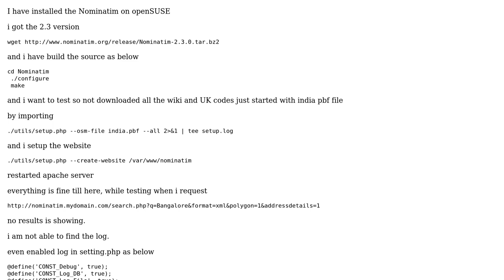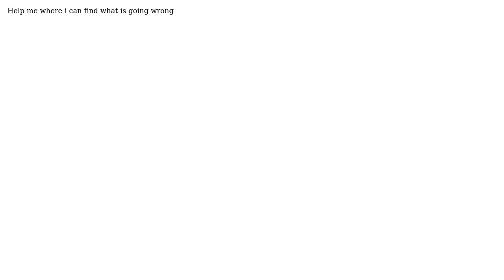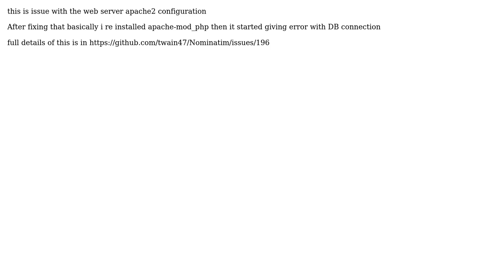GIS: Results are not showing after installing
With thanks & praise to God, and with thanks to the many people who have made this project possible! You are responsible for your own actions.